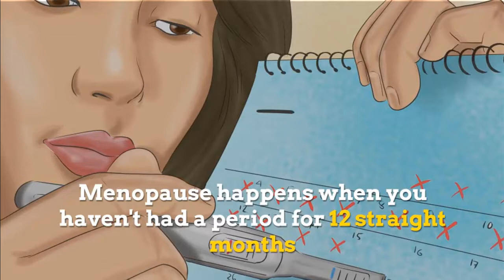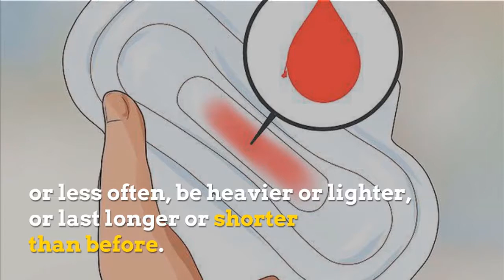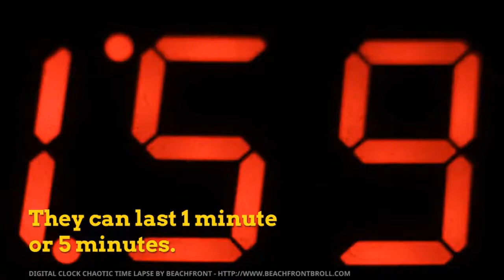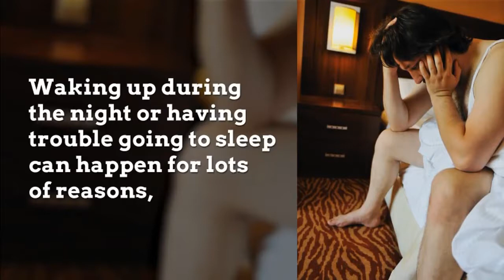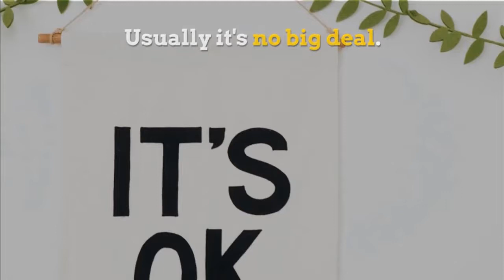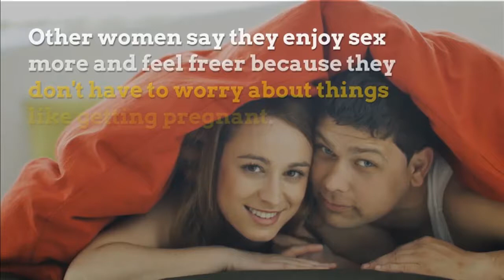Signs of Menopause | Menopause Symptoms You Need to Know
Why do women face menopause? What are typical symptoms and complications? Finally, you will get some tips to relieve the complaints and hormone replacement treatment is described.
48 years old is the average age when women begin to experience the symptoms of menopause. Menopause starts when a woman doesn't have her period for one year. During this time, women may have unpleasant symptoms connected to the hormonal changes in their body. It might seem like something from distant future, but the truth is, if you know how to get over it early, you can live through this period with comparative ease.